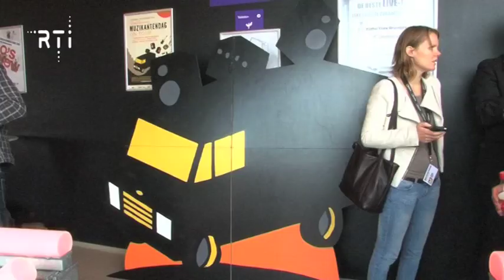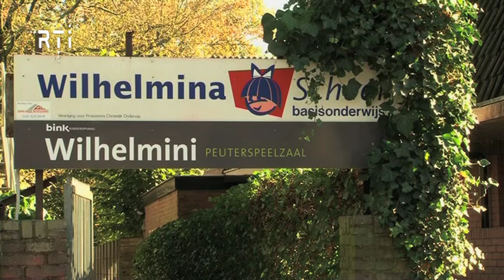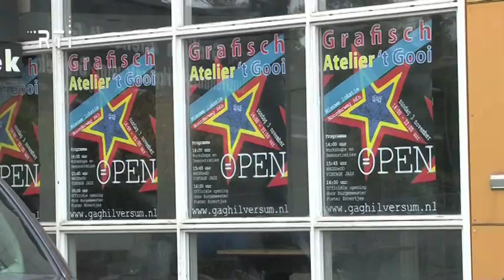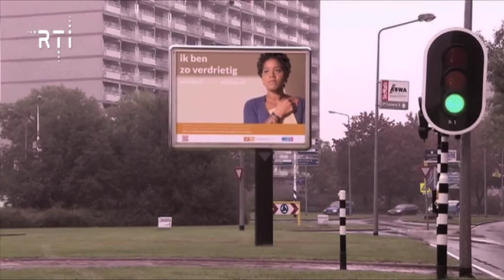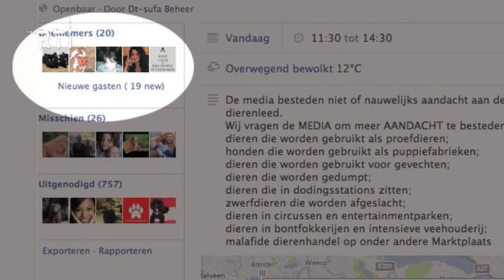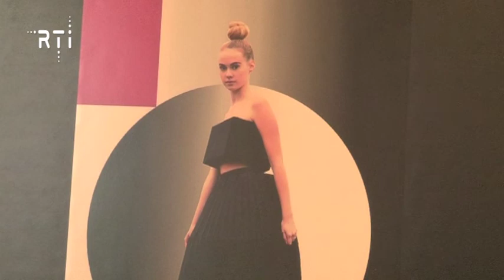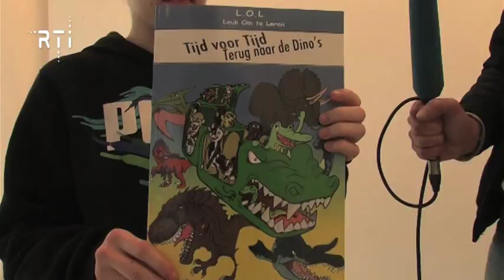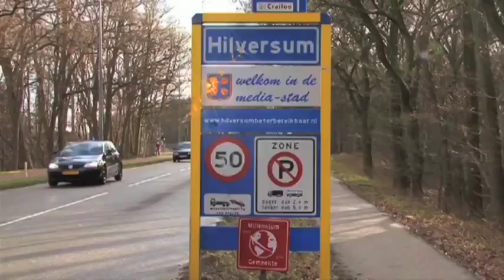Weekoverzicht van 28 oktober tot en met 1 november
- 00'17'' Storm
- 02'29'' Muzikantendag
- 04'58'' Werkloosheid
- 06'57'' Bekeruitreiking
- 09'40'' Boekpresentatie Mediapark
- 10'13'' Crematorium Hilversum
- 11'07'' Grafisch Atelier
- 14'13'' Kankercentrum Voire
- 18'06'' Hart voor Hilversum
- 22'09'' Demonstratie Dierenleed
- 23'04 Zilveren Kei
- 29'49'' Dier van de Week